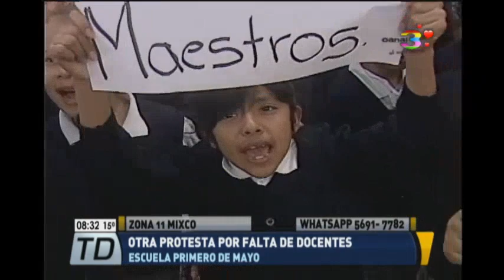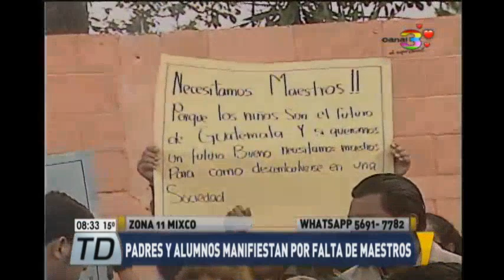Siguen protestas por falta de maestros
El 15 de enero inició oficialmente el ciclo escolar, sin embargo, hasta esta fecha algunas escuelas no cuentan con la totalidad de docentes contratados.
Problema se da en Escuela Primero de Mayo en zona 11 Mixco